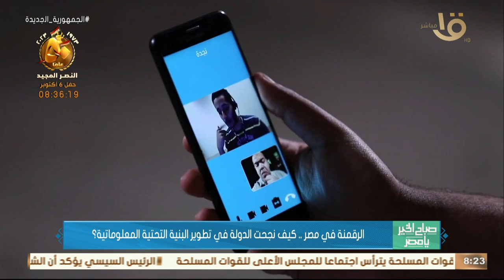الرقمنة في مصر.. كيف نجحت الدولة في تطوير البنية التحتية المعلوماتية؟ د. عبد الوهاب غنيم يجيب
صباح الخير يا مصر | الرقمنة في مصر.. كيف نجحت الدولة في تطوير البنية التحتية المعلوماتية؟ د. عبد الوهاب غنيم يجيب